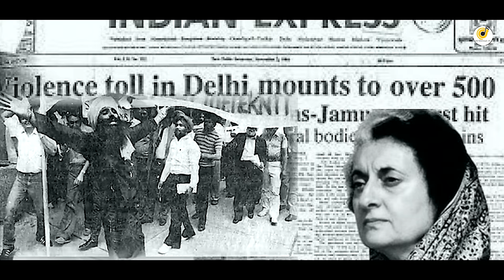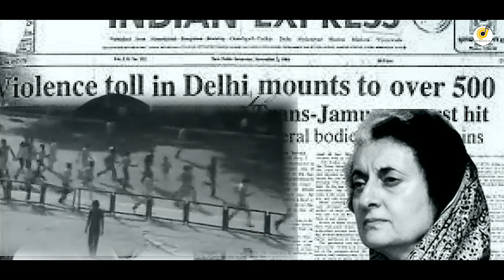TRUE WORDS || GINDU || Official Video || B B FILM STUDIOS || NEW PUNJABI SONG || LATEST 2023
SINGER & LYRICS - GINDU
PRODUCER - BALVIR BILLU
DIRECTED BY - YUVRAJ UV
DOP & EDITOR - DEEPAK KAUSHIK
SPECIAL THANKS  - LAL KAMAL JI , GAURAV GUPTA , VARUN JAIN .
LABEL - HIT RECORDS 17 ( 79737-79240 )
VIDEO - B B FILM STUDIOS (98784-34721)

C&P RESERVED WITH HIT RECORDS 17